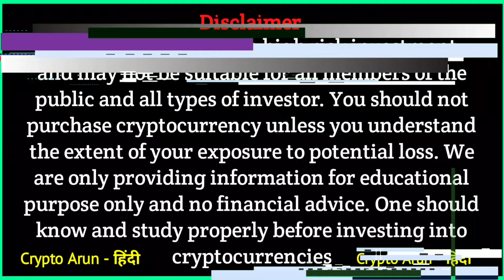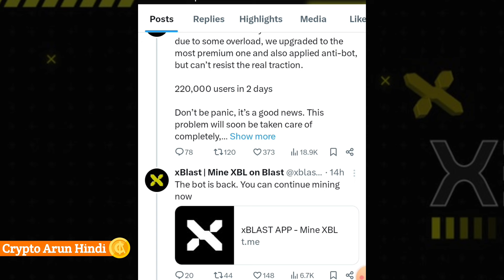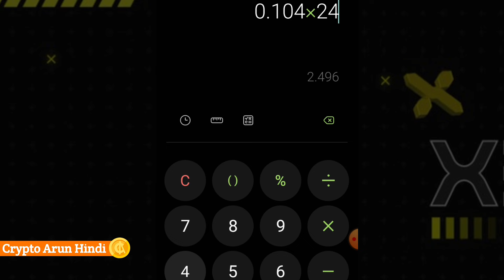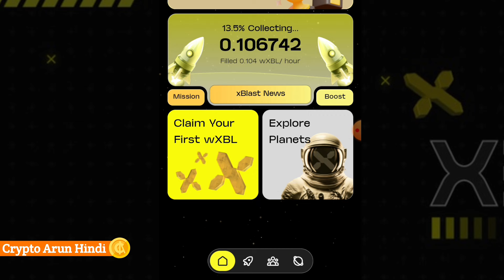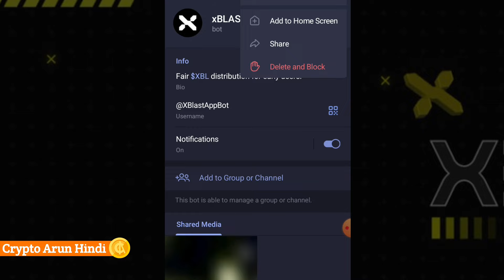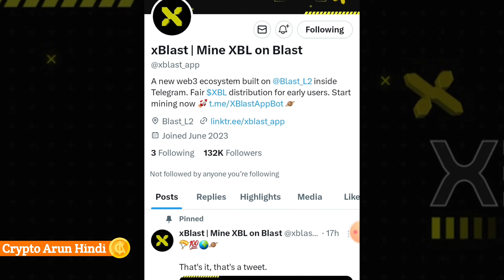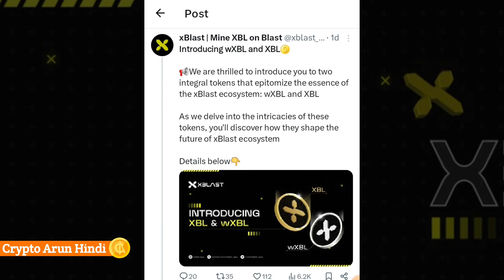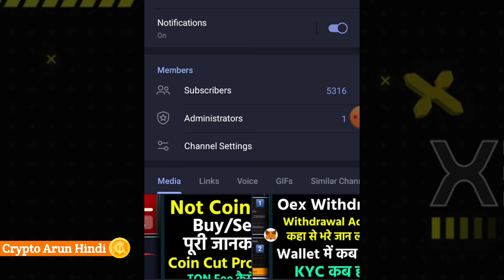xBlast New Mining Listing Soon || xBlast Join & Claim Process || xBlast Telegram Bot Mining By Arun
KEYWORDS

xBlast kya hai
xBlast New updates
how to join xBlast app
how to start xBlast mining
xBlast mining full details
xBlast total supply
xBlast Tokencomics
xBlast by crypto arun